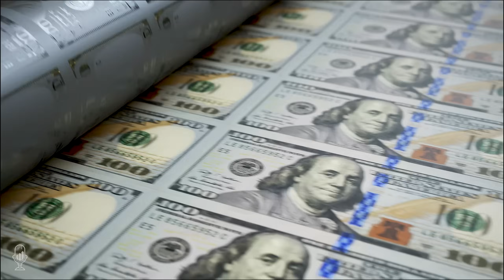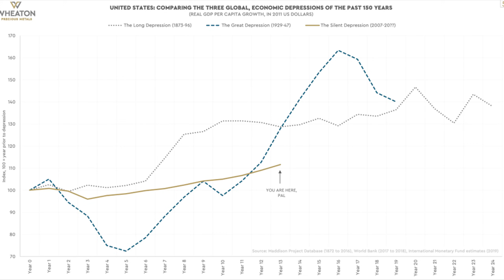Matthew Piepenburg: Depression Level Economy For The U.S. Is Here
Tom welcomes back Matthew Piepenburg of Matterhorn Asset Management. They discusses various empirical indicators that suggest the US and the world are facing a recession. Matthew points to the yield curve, the Conference Board of Leading Indicators, the M2 money supply, the Fitch downgrade of the US Treasury, and the layoffs of major companies as evidence of an economic downturn. He also highlights the increase in bankruptcies, credit card delinquencies, and car loan repos, and refers to the "Oliver Anthony indicator" which reflects the struggles of the middle class due to non-reported inflation.

Piepenburg warns against placing too much faith in technology to solve economic problems and emphasizes the importance of human insight. He argues that the US is in a depression rather than just a recession. He also discusses the risks of currency devaluation, the dangers of government centralization of power, and the need for financial policies and austerity measures.

Piepenburg criticizes the lack of transparent political figures and the influence of special interests and lobbyists. He warns of potential consequences of the current trends in bond buying, the transition away from the US dollar, and the potential changes to the global financial system. He suggests that the COVID-19 pandemic may be a catalyst for structural changes in the financial system. Lastly, he highlights the rise of the Shanghai Gold Exchange as a potential competitor to London and COMEX in determining the price of gold.

Time Stamp References:
0:00 - Introduction
0:37 - The General Decline
7:38 - Depression Already Here
10:32 - Growth & Technology
16:27 - Endgame for Debt Systems
30:47 - Politics Ruins Everything
36:23 - Bonds & Feds Future Action
43:18 - Dedollarization & Trade
50:20 - Gold Moving East & Pricing
57:28 - Gold and Risk Mitigation
1:01:30 - Powell & Inflation
1:04:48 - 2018 QT & Repo Crisis
1:07:47 - Wrap Up

 - US treasuries are being overbought by accessible investors such as hedge funds and low-yielding bonds are pushing up bond prices. The Federal Reserve is likely to intervene in such a situation to artificially support the bond market.
 - The US dollar is being challenged by nations introducing alternative forms of payments for transactions outside the dollar, leading to a gradual deterioration of the currency's power.
 - Gold is seen as a finite asset and store of value, and central banks are turning to gold due to its inflation hedge qualities, especially amid the threat of Donald Trump's QE 'backdoor'. John William's position that inflation is closer to 10% has been discussed and gold is becoming increasingly popular amongst China's youth.

Matthew Piepenburg is the Commercial Director of Matterhorn Asset Management AG and the author of the popular book, "Rigged to Fail". Matt is fluent in French, German, and English. He is a graduate of Brown (BA), Harvard (MA), and the University of Michigan (JD). His widely-respected reports on macro conditions and the changing behavior of risk assets are published regularly at SignalsMatter.com.